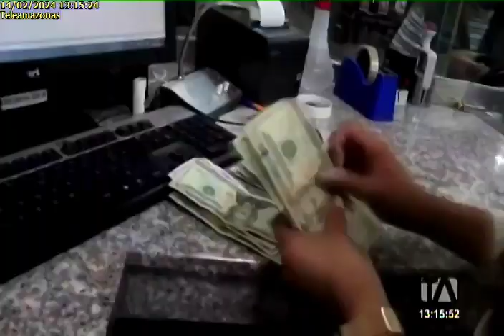Ejecutivo podría apresurar aumento del IVA 14/2/24TA